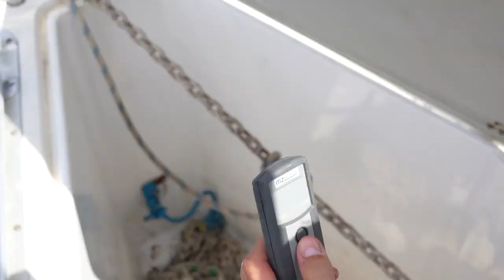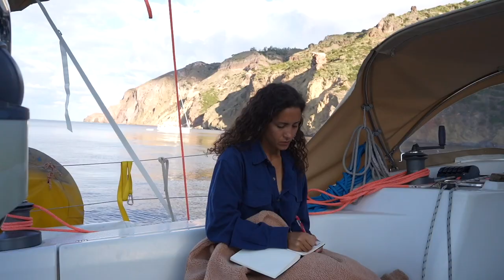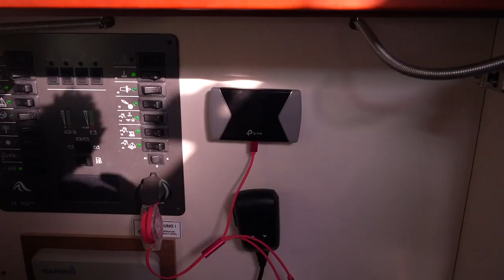Dobbiamo credere nella magia o tornare a casa? | Panarea Isole Eolie in barca a vela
Oggi, mentre navighiamo tra le Isole Eolie, ci troviamo davanti ad una scelta difficile. Abbiamo lasciato Vulcano e siamo approdati a Lipari... ma il nostro viaggio potrebbe finire qui. A meno che non iniziamo a credere alla magia

Siamo Giulia e Mads, una coppia italo-danese che ha deciso di cambiare vita e girare il mondo vivendo in barca a vela.